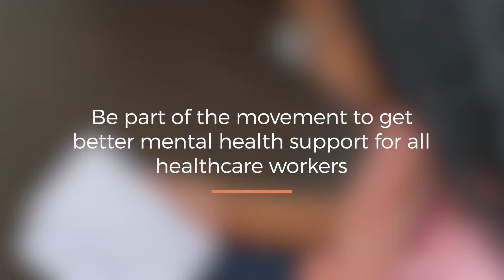Let’s Talk Health Workers: Princess' story | MasiviweZA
Nurses are the backbone of South Africa’s health care system. The stress of being overworked and underpaid has a huge impact on their mentalhealth and ability to provide qualitycare to their patients.

Watch Princess Mhlangu’s story about her experience of working as a nurse during covid19 and how important it was for her to reach out and get support for her